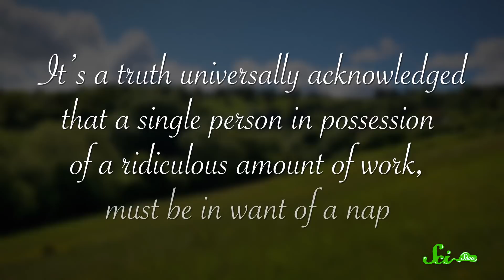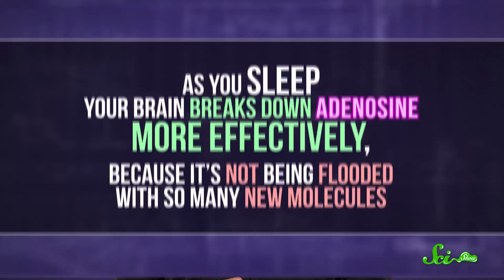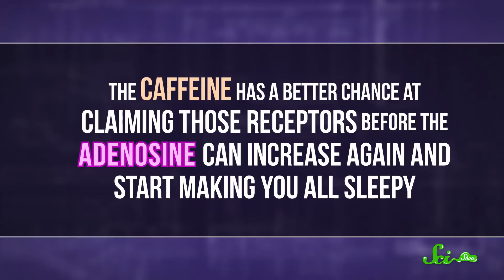Why Do Coffee Naps Recharge You So Well?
With their powers combined, coffee and naps create a greater sum than their parts.